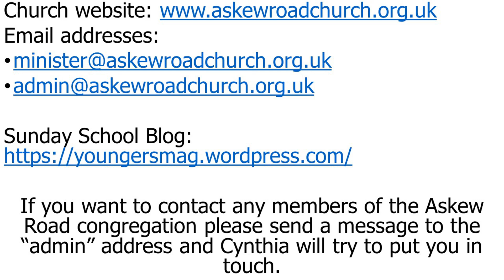The Spirit Ye Have | Mr Akintayo Olutade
If you want to contact any members of the Askew Road congregation please send a message to the “admin” address and Cynthia will try to put you in touch.

Meeting Times:
Sunday Service - 11:00 - 12:00
Wednesday Prayer Meeting - 19:00 - 20:00
Saturday Bible Study - 19:00 - 20:00